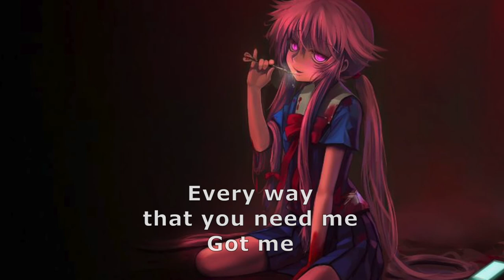Super Psycho Love Nightcore {+lyrics}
I made this nightcore completely by myself i downloaded the song and the pitched and made it faster just incase you thought I stole it. also it took me awhile to edit so hopefully u like it :3
~~More Lyrics :D~~
Something lately drives me crazy
Has to do with how you make me
Struggle to get your attention
Calling you brings aprehension
Texts from you and sex from you
Are things that are not so uncommon
Flirt with you you're all about it
Tell me why I feel unwanted?

Damn, if you didn't want me back
Why'd you have to act like that?
It's confusing to the core
'Cause I know you want it
Oh, and if you don't wanna be
Something substantial with me
Then why do you give me more?
Babe I know you want it

Say that you want me every day
That you want me every way
That you need me
Got me trippin' super psycho love
Aim, pull the trigger
Feel the pain getting bigger
Go insane from the bitter feeling
Trippin' super psycho love

Pull me off to darkened corners
Where all other eyes avoid us
Tell me how I mesmerize you
I love you and despise you
Back to the crowd where you ignore me
Bedroom eyes to those before me
How am I supposed to handle
Lit the fuse and missed the candle

Damn, if you wanna let me go
Baby please just let me know
You're not gonna get away with leading me on

Say you need me
Tear my heart out slow
And bleed me

You're gonna be with me

I think you want me too
Please say you want me too
Because you're going to